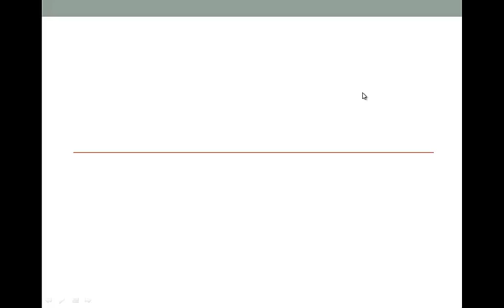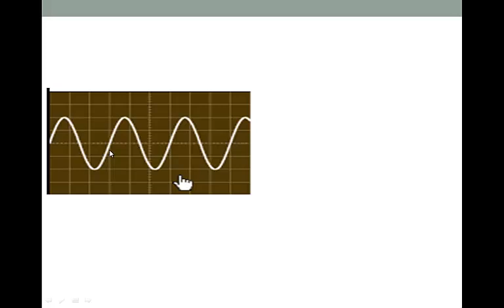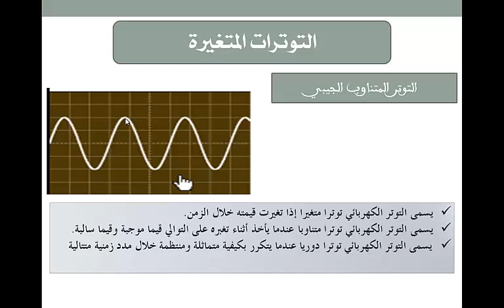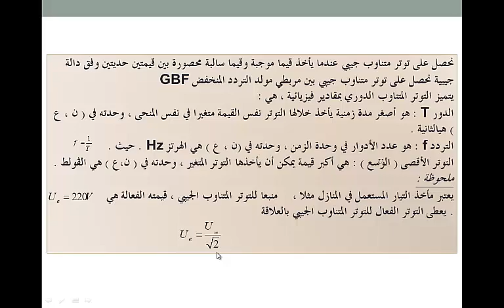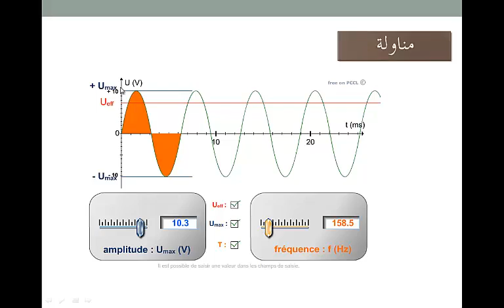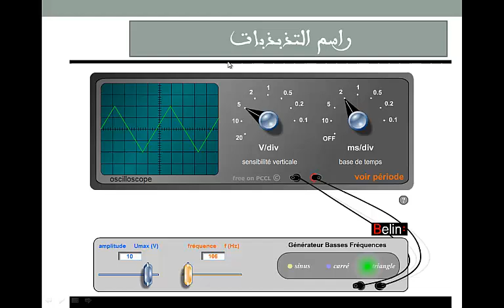La tension électrique :tronc commun التوتر الكهربائي، جدع مشترك علمي